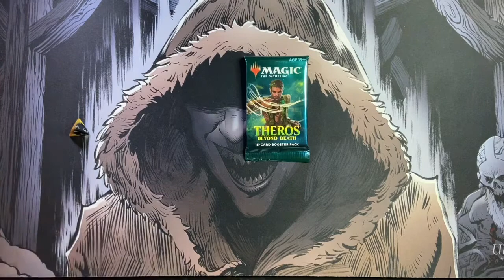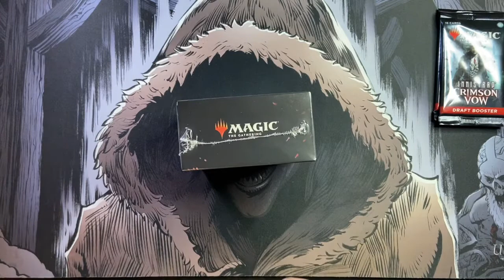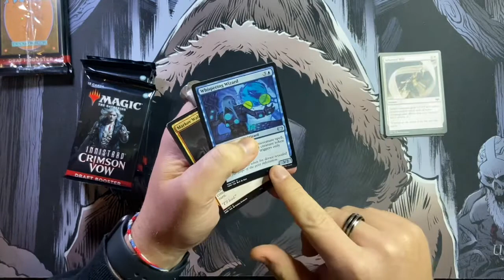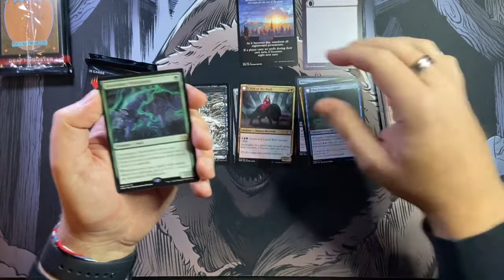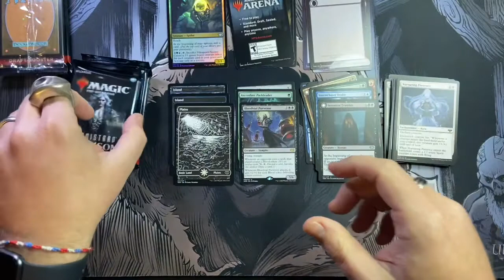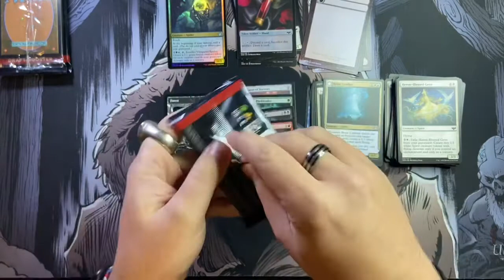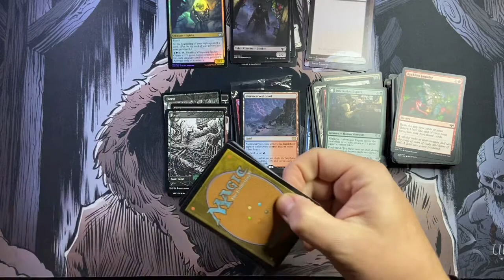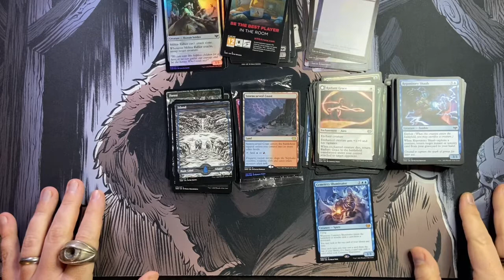Crimson Vow Prerelease kit! Plus a pack opening for a new patron!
All prizes must be claimed on Discord; link your YouTube account to your Discord account!